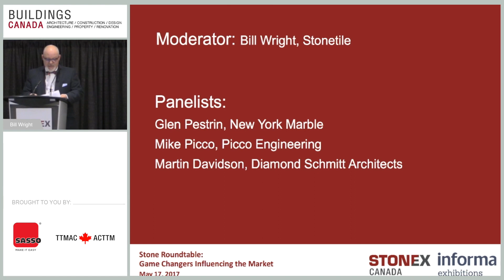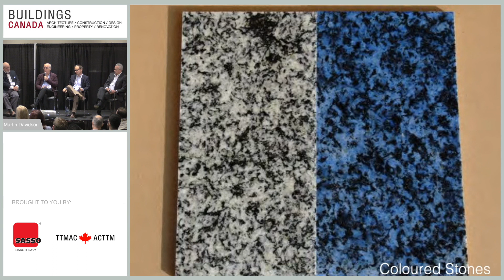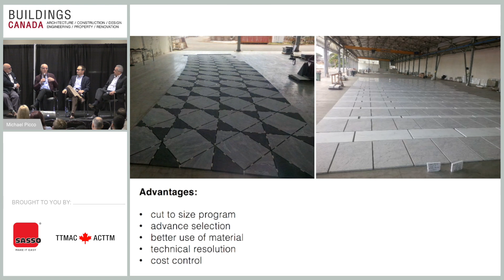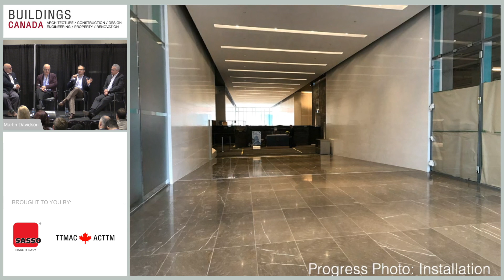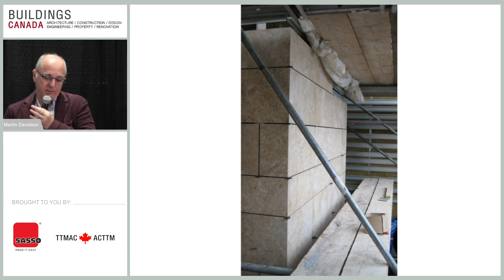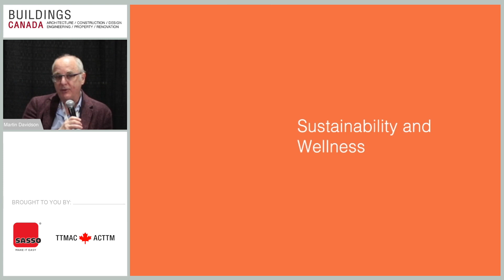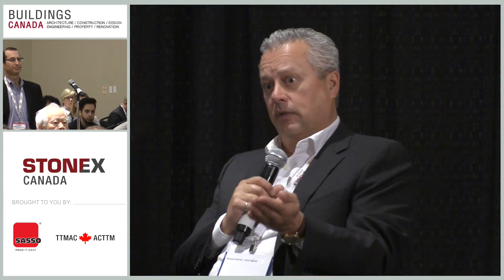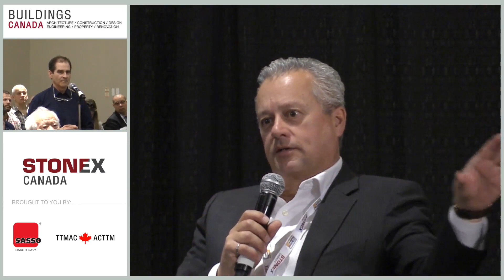Stone Roundtable: Game Changers Influencing the Market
Speaker(s): Bill Wright, Michael Picco, Glen Pestrin, Martin Davidson
Category(s): Construction, Design

The Canadian stone industry is evolving at a rapid rate. What are the market disrupters today? What should the industry expect in the next five years? What are international trends affecting the market? This panel will address today’s game changers and how it will affect your business.